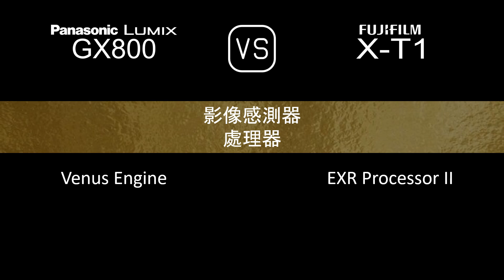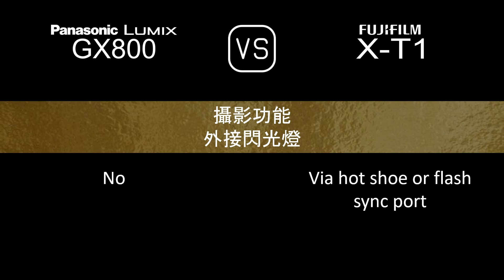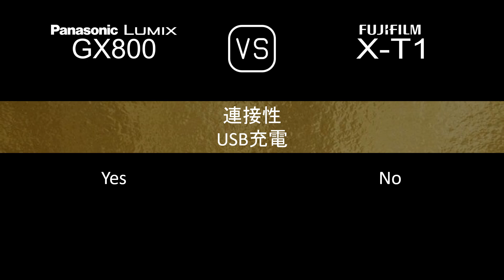Panasonic Lumix GX800 與 Fujifilm X-T1 的規格比較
本片是 Panasonic Lumix GX800 與 Fujifilm X-T1 的功能概述和規格比較 (comparison of specifications)，希望對您有所啟發。感謝您的支持。

00:24 推出
00:32 機身
00:41 影像感測器
01:05 影像
01:21 光學與對焦
01:50 屏幕
02:10 取景器
02:26 攝影功能
03:27 錄像功能
03:43 儲存
03:47 連接性
04:16 物理特性
04:36 雜項